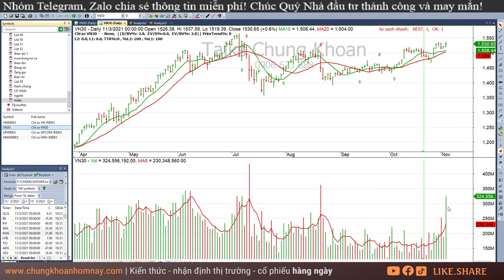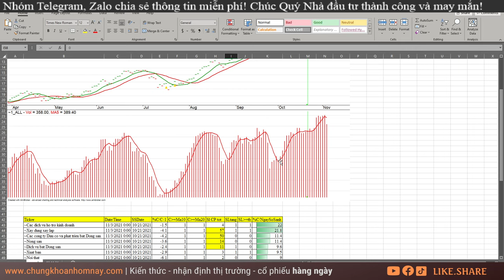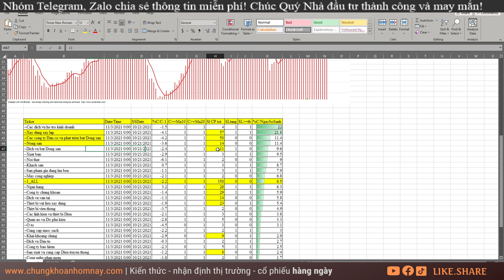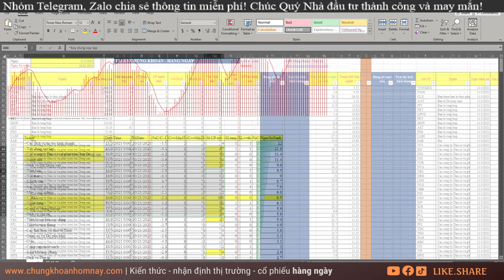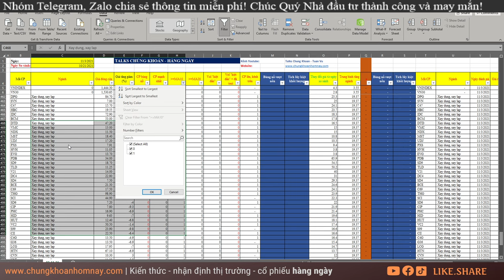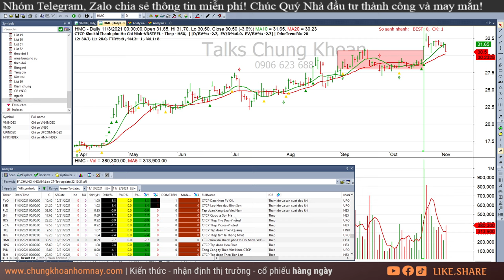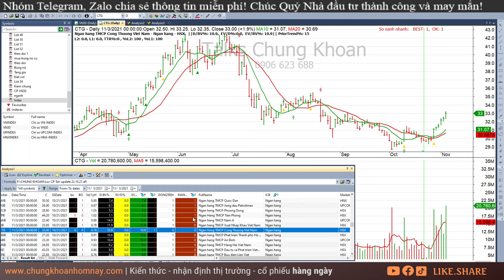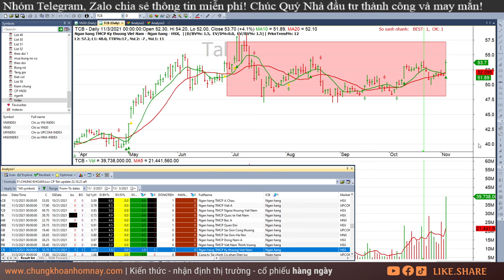Chứng khoán hôm nay| Nhận định thị trường Chứng khoán ngày 4/11: Phiên thị trường chốt lời